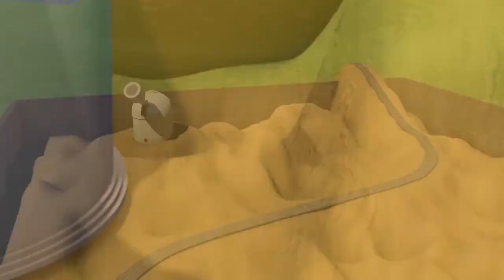Defiance beta gameplay with commentary #4 - a little difficult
Back with some more gameplay and thoughts on the Defiance beta!
Defiance™ is the first multi-platform massive online shooter video game that is also a ground-breaking entertainment experience, interconnecting with a global television program on Syfy. The game combines the intense action of a third-person shooter, with the persistence and scale of a massive online game, while its TV counterpart exudes the scope, story, and drama of a classic sci-fi epic.

If you decide to buy the game, you can do so using this
and I will earn a few cents :) This is not a commercial or an endorsement from me, just FYI if you're going to buy it anyway.

Wanna see more videos of zzar n00bing around in new and unexplored games?

Also, be sure to check out the many other games we test on this channel, primarily MMO's, and creative, sandbox, simulation, builder games.

And The Obzzarvatory a +1 and add to circles on Google+

If your rich beyond belief, and enjoy my videos, I very much appreciate some support to cover fees for beta access, licenses and other tools of the trade :)

- Glaneur de sons 34171
- ERH 47541
- NoiseCollector 43029
- StephenSaldanha 166515
And some public domain samples